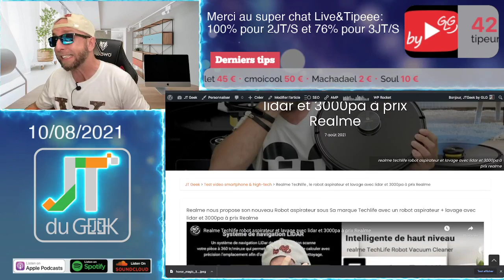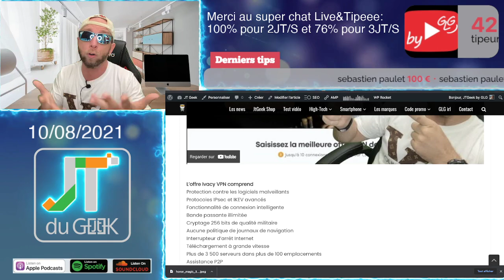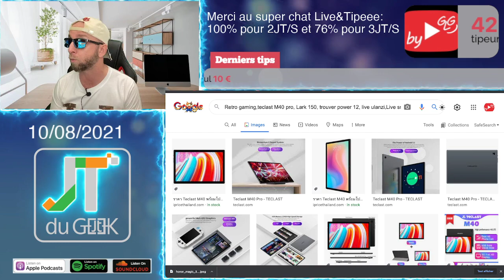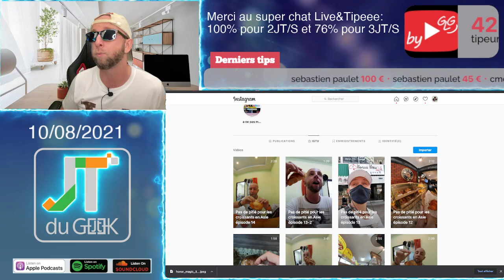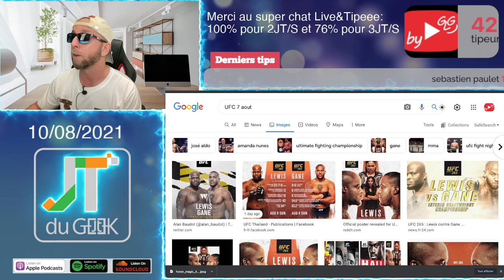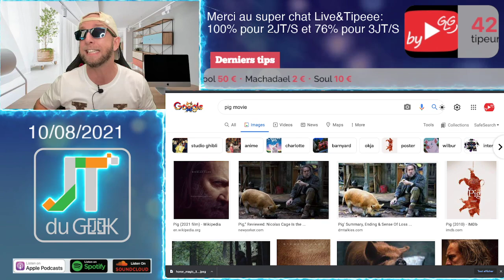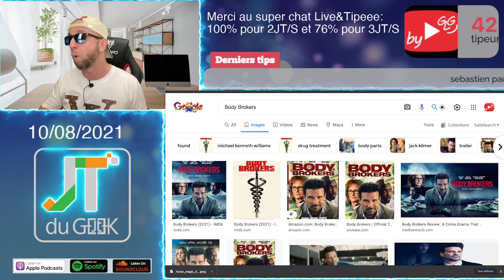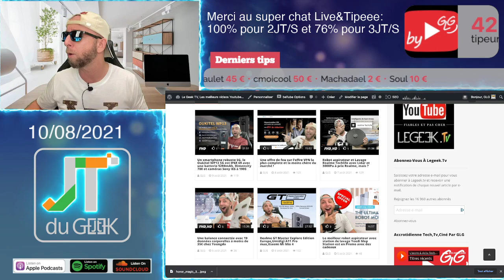Jtdugeek, Honor Magic 3 Porsche, Realme Techlife,Xiaomi Mi Pad 5, Avis Pig avec Nicolas cage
4:40
5:32
9:07

1:00 Merci à nos Tipeurs
4:42 Les news Tech de la semaine
11:55 Les reviews a venir
19:30 Pas de pitié pour les croissants en Asie
20:45 Les films et series TV

By GLG